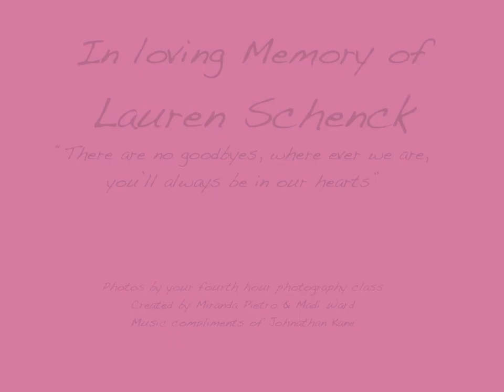RIP Lauren Schenck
The slide show that the photography classes made.